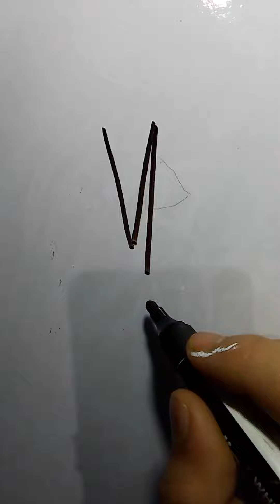Easy drawing of Scissor from V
How to draw Scissor from V